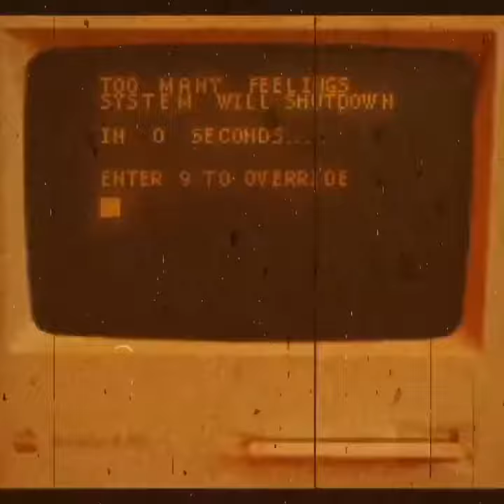Heart.of.the.Machine (instrumental HipHop)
A dedication to my fellow grocery business workers out there risking it all being suddenly deemed essential to society...Love Y’all!!!✊️❤️🧿